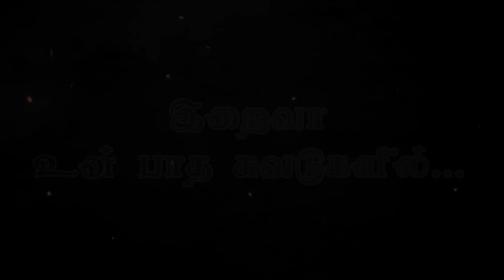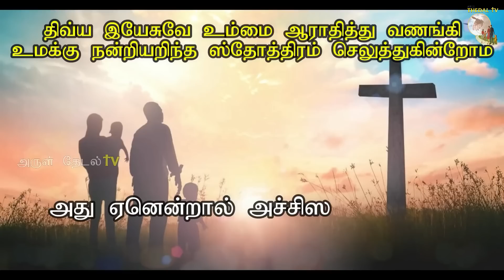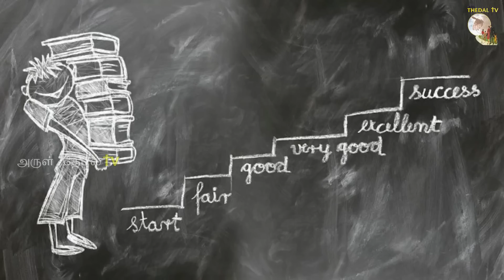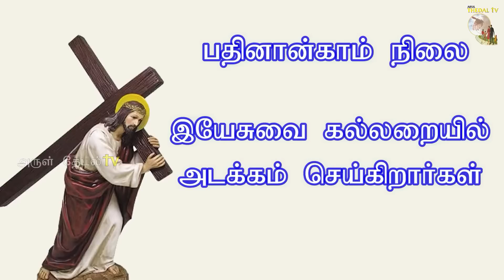DAY 09 |சிலுவைப்பாதை| Tamil way of the cross| siluvaipaathai|lent|Jesus|Arul Thedal|Fr Manuvel